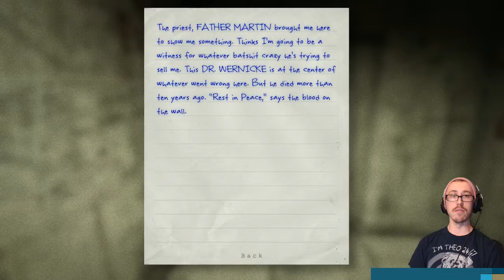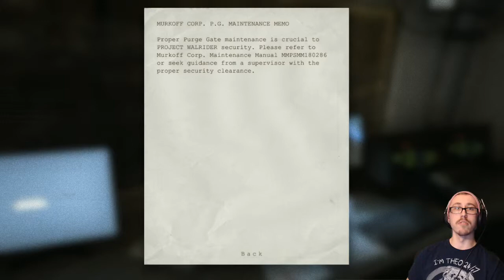Outlast Ep. 3 - Far Too Many Weiners - Let's Play!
I hate this game. A lot.

Any chit chat you hear is most likely between me and chat on Twitch, and any random drops in a few frames here and there is because of Comcast. Enjoy!